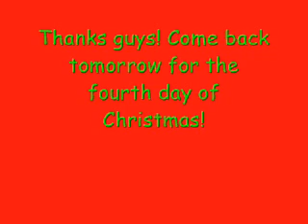The 3rd day of Christmas!